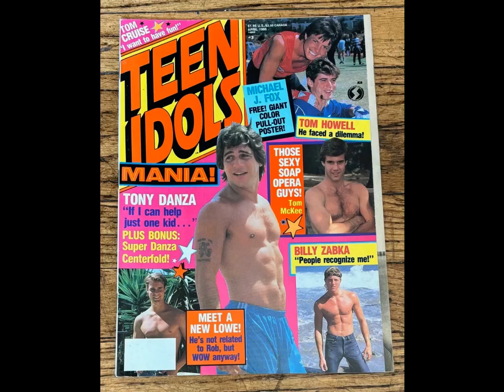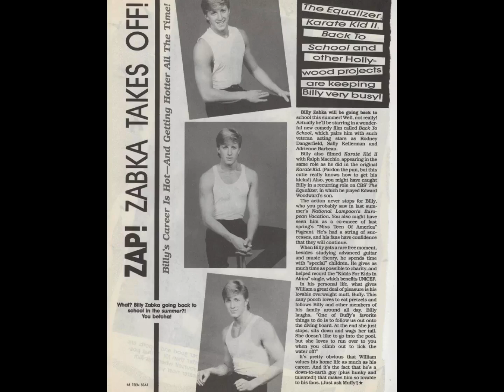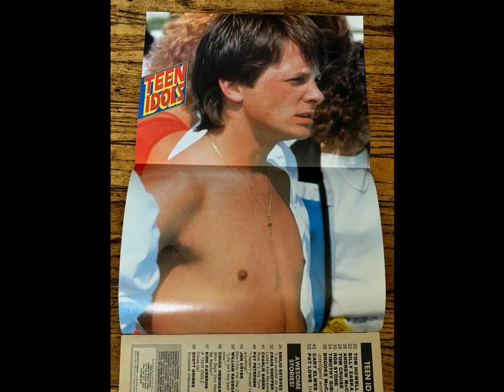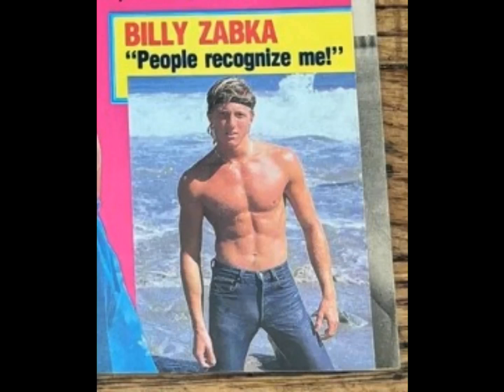William Zabka Fan Tribute (4646)